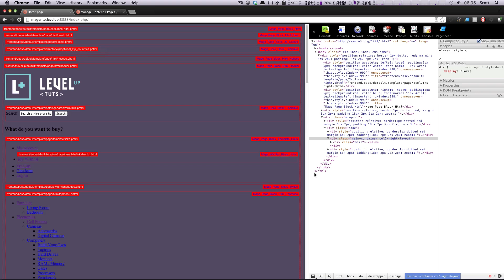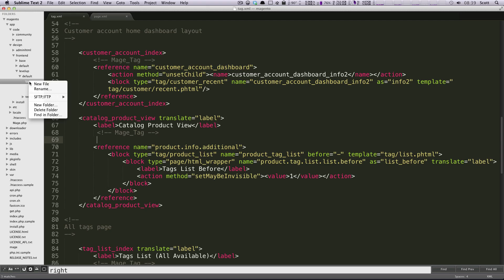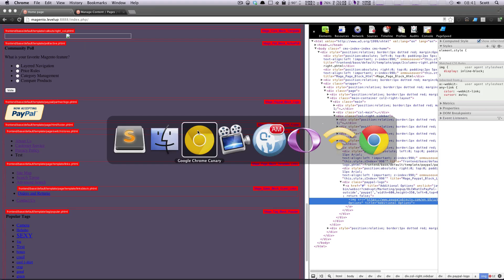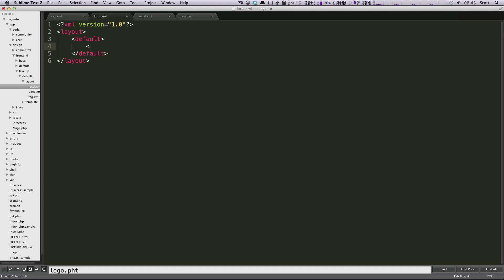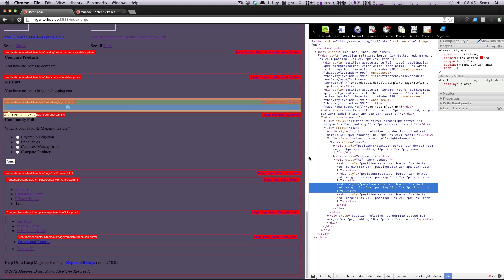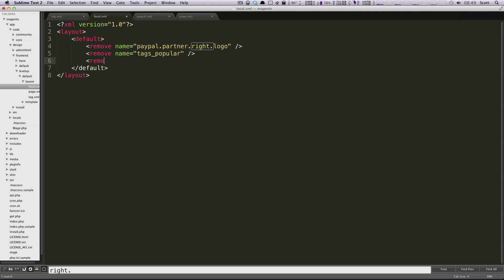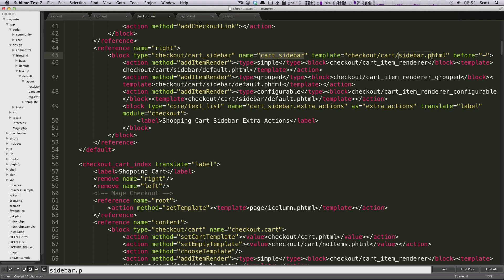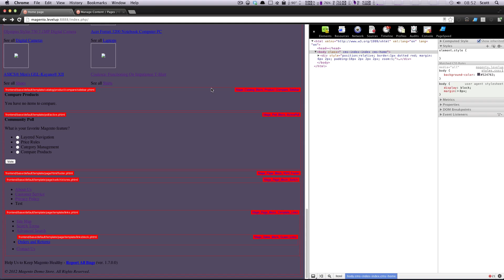Theming Magento Community #8 - Hiding Default Blocks With Local xml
The 8th tutorial on Theming Magento. This tutorial gives a basic intro to the structure of your Magento site so that we can begin theming.

The flexible, open source commerce platform that powers over 250,000 online stores worldwide